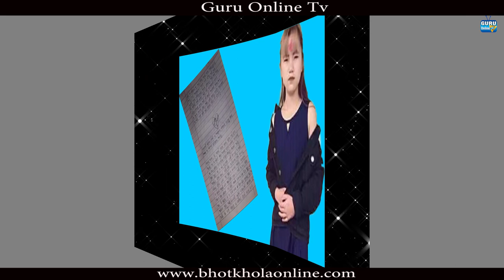१४ बर्षे बालिकाको दुखद खबर मोरङको मिक्लाजुङमा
मोरङ खबर ।